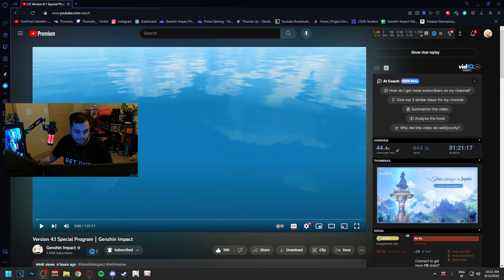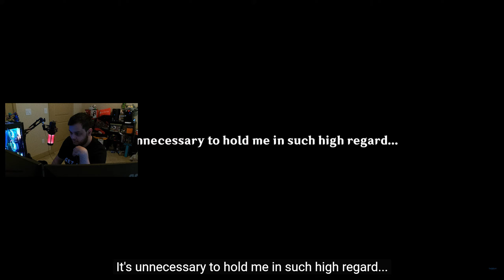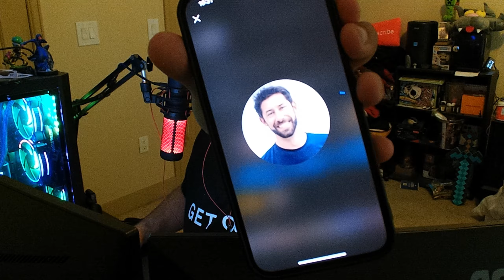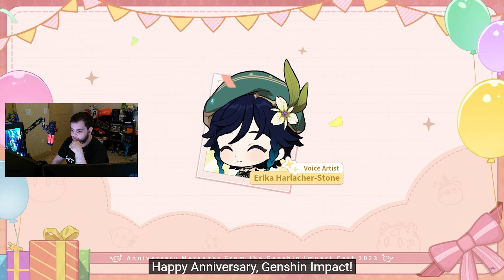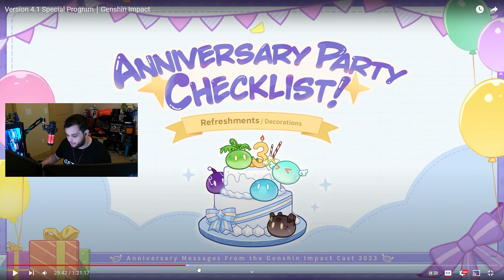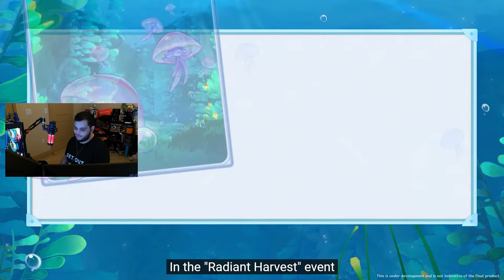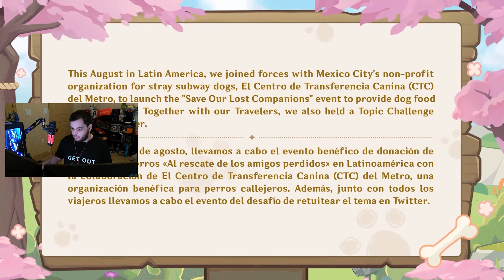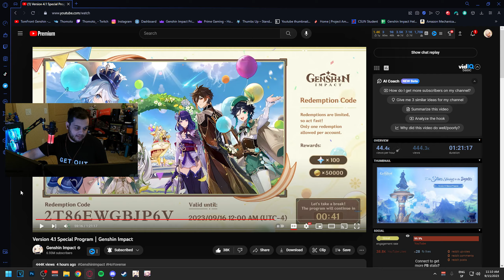NEUVILLETTE AND WRIOTHESLEY ARE NUTS!!! | 4.1 Special Program Reaction | Genshin Impact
I WANT BOTH WRIOTHESLEY AND NEUVILLETTE MAN!

DO NOT FORGET TO CLAIM THE CODES QUICKLY BELOW IT'S TOO LATE:
FB8PFFHT364M
JS96FEZS3P59
2T86EWGBJP6V